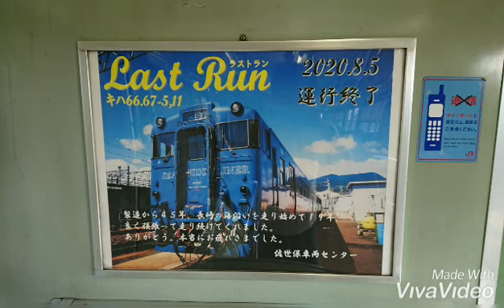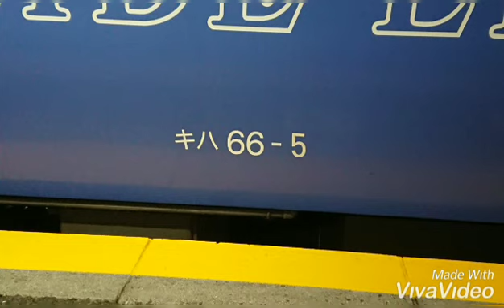ありがとうキハ66 67 5と11ラストラン放送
佐世保駅発車時です。